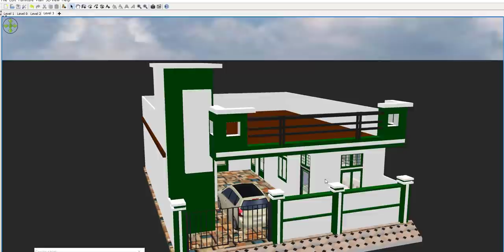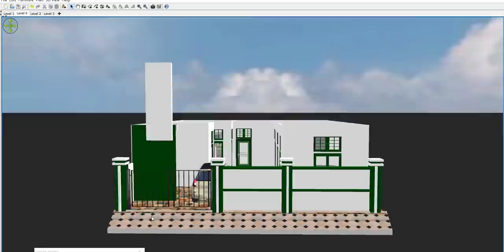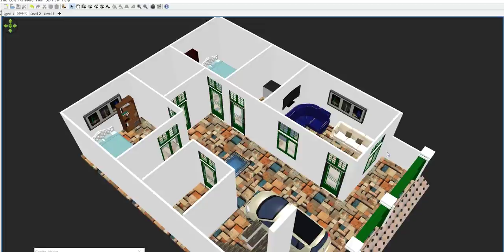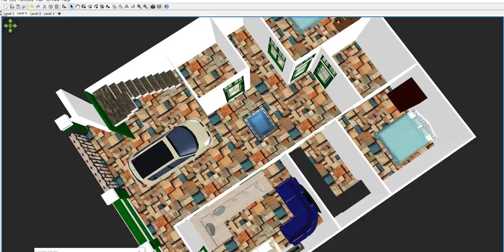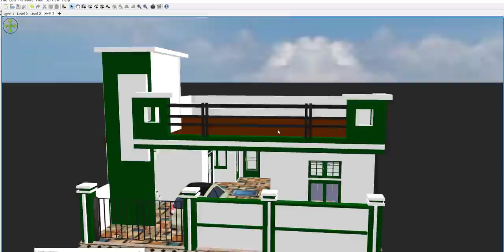30 by 40 Home Design With car parking, 30 by 40 3bhk House plan,1200sqft house plan, New House Plan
30 by 40 Home Design With car parking, 30 by 40 3bhk House plan,1200sqft house plan, New House Plan